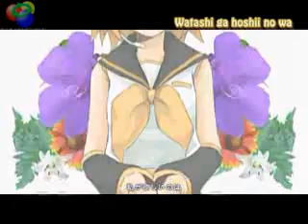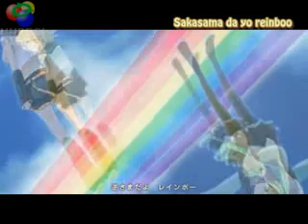Kagamine Rin ~ Hatsune Miku ~Sakasama Reinboo Romaji (Lyrics)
I thought this song really relates to friendship, and i thought that the animation is just beautiful, all together it makes a beautiful video